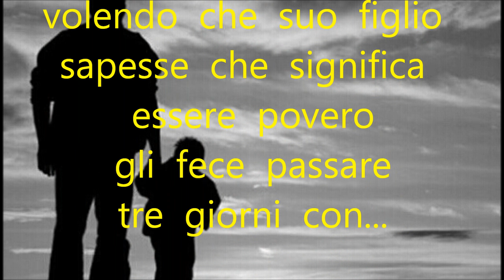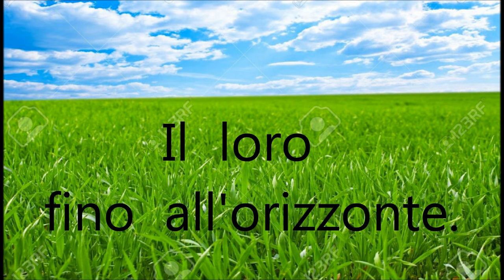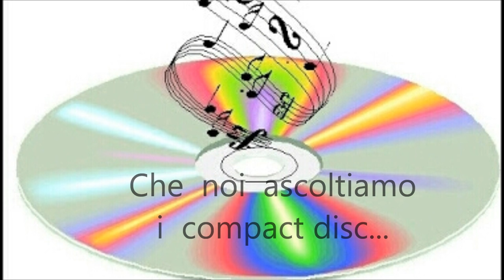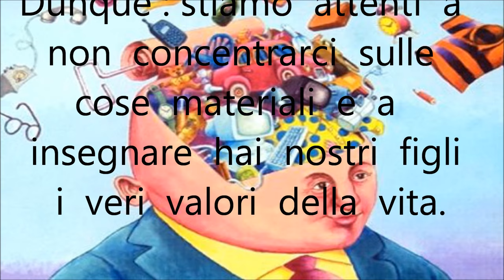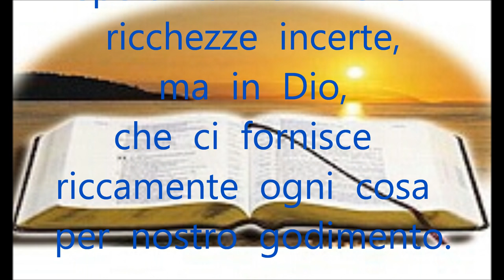Siamo poveri ? o ricchi ?